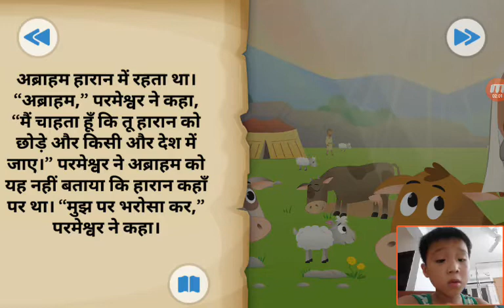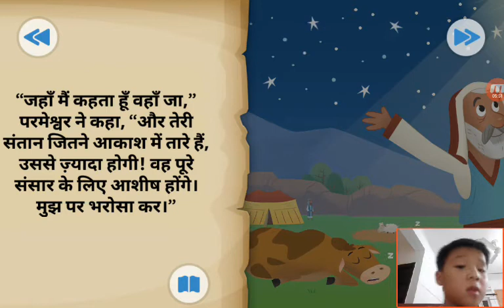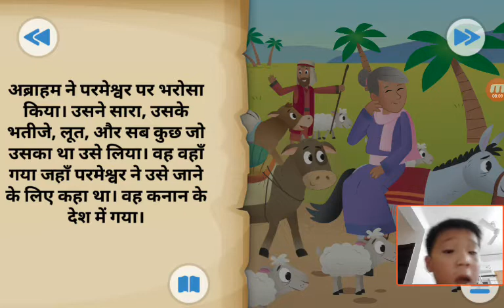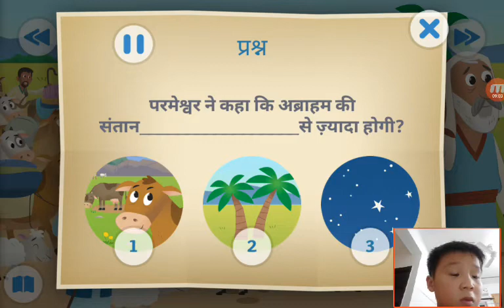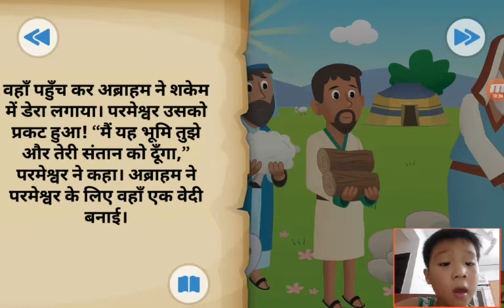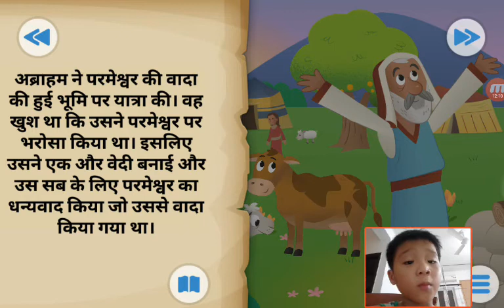‹Kids›Soo：성경이야기‹Hindi›– 하나님의 부르심을 받은 아브라함 अब्राहम भगवान द्वारा बुलाया गया था